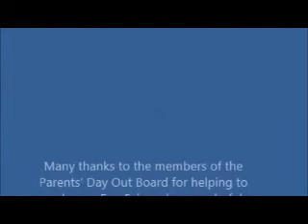PDO Fun Fair 2013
Our Parents' Day Out kids 'have got the (joy, joy, joy. '